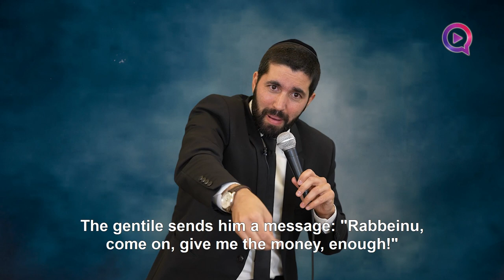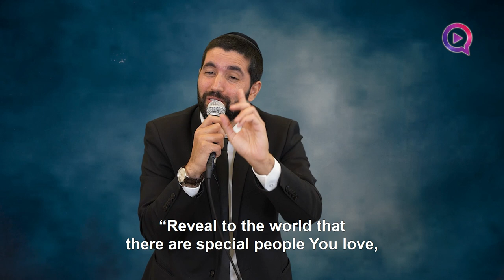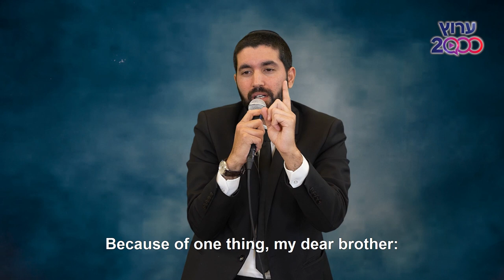Hashem can modify natural laws for you even in the worst circumstances! - Rav Snir Gueta